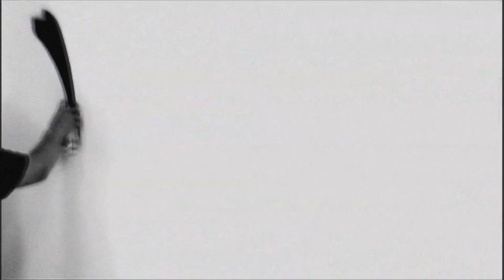CASPER ✖ 壁紙屋本舗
edit by　奈良機会　/　track by　生中　/　direction by　POIPOI HOUSE